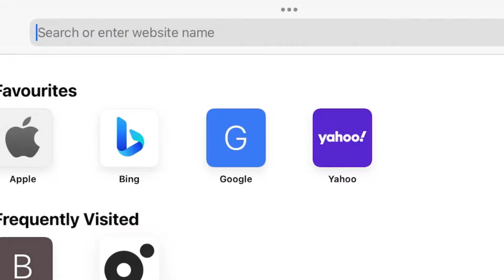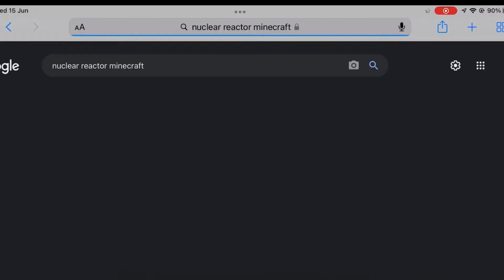I ATTEMPTED To Make A MEGABUILD (Minecraft 1.19)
Thank You Free Music for the 8 bit music